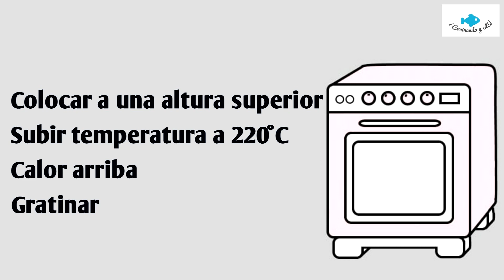Esto está buenísimo!! ⭐ PASTEL de PATATA con QUESO y BACON ⭐ Pastel de papas.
Receta fácil de pastel de patata con queso y bacon. Pastel de papas. Un pastel de patata muy sencillo de hacer y delicioso. Pastel de papas con queso y bacon.

···CÁMARA QUE UTILIZO PARA GRABAR···

···MOLDE QUE UTILIZO EN EL VÍDEO···

···FOCOS QUE UTILIZO···

ÚNETE A MIS GRUPOS DE RECETAS EN FACEBOOK:
Cocinando y olé (grupo de cocina):